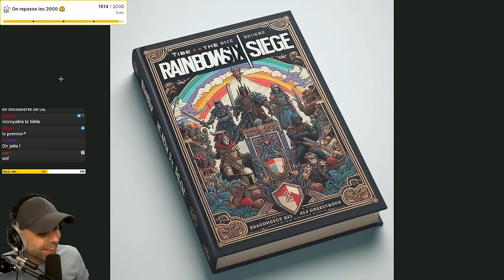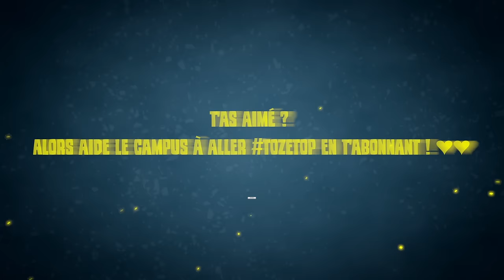La Bible ULTIME de CLUB HOUSE | RAINBOW 6 : SIEGE